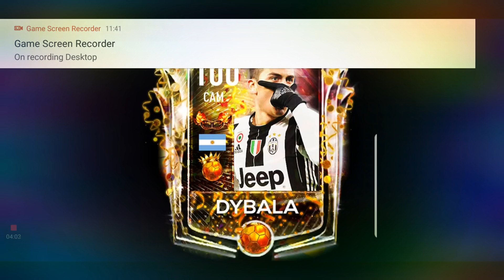FIFA Mobile 19 - New Carniball Event is Here! Pack Opening OMG 98 Hernandez Icons!